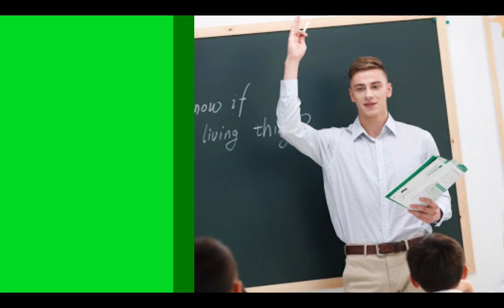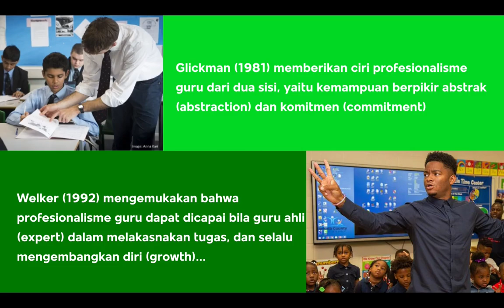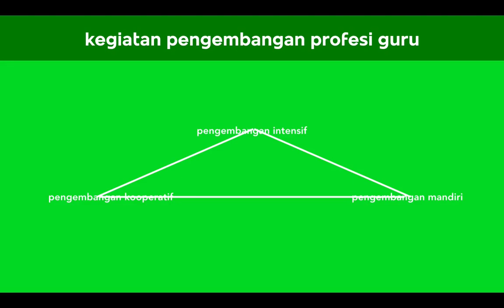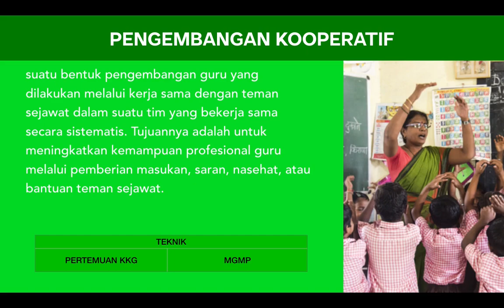Profesionalisme guru | Syah Fauzan Ganggawa 1915441001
Di video ini menjelaskan tentang apa saja profesionalisme guru mulai dari pengertian sampai metode metode yang digunakan